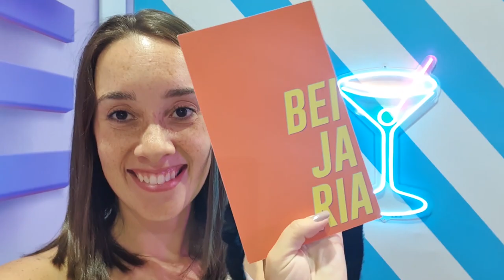Casa BBB - Shopping VillaLobos - Exposição Imersiva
Venha se sentir no BBB comigo!
Fui visitar a Casa BBB, exposição que está no Shopping VillaLobos em SP até o dia 01/06 e claro que gravei tudo para vocês!
Além de visitar a exposição você também pode comprar vários itens da Cassa BBB para levar para a sua casa!

Endereço: Av. Dra. Ruth Cardoso, 4777 - Jardim Universidade Pinheiros, São Paulo - SP
Valor: R$65,00
Horários: de segunda a quinta, das 14h às 21h; sextas e sábados, das 11h às 21h e domingos, das 12h às 20h.

Obs.: obrigatória a apresentação do comprovante de vacinação contra Covid-19 com, no mínimo, duas doses – físico ou digital
Crianças com menos de 12 anos precisam de acompanhante responsável. Crianças até 24 meses (de colo) não pagam entrada.
Duração: de 40 a 50 minutos

Beijinhos da Fabi